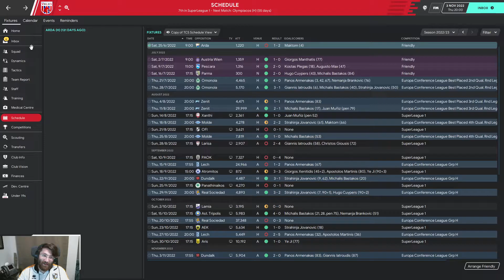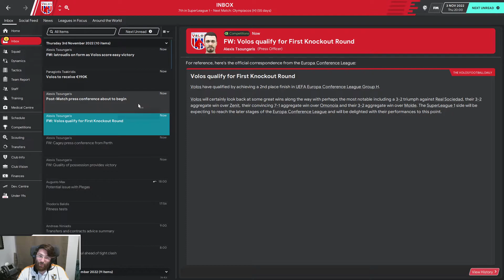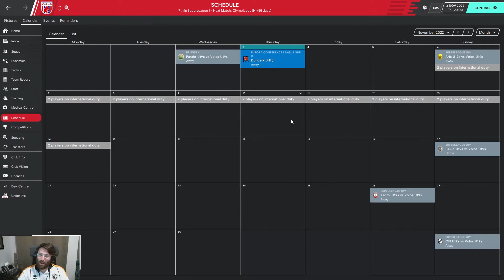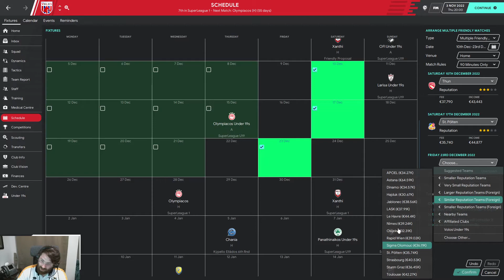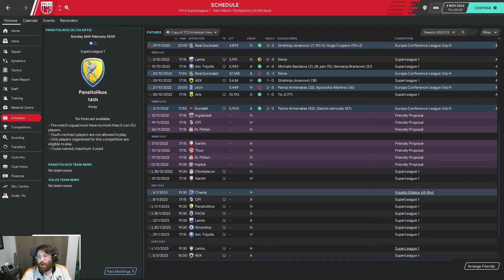Building a Nation - S4E5 - Excuse me what? - Football Manager 2020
We start out at Volos, a newly promoted SuperLeague 1 side, and see how far we can take them on our journey to build Greece into a European powerhouse.

Could we have done Olympiacos? Sure. That'd be boring though, wouldn't it?